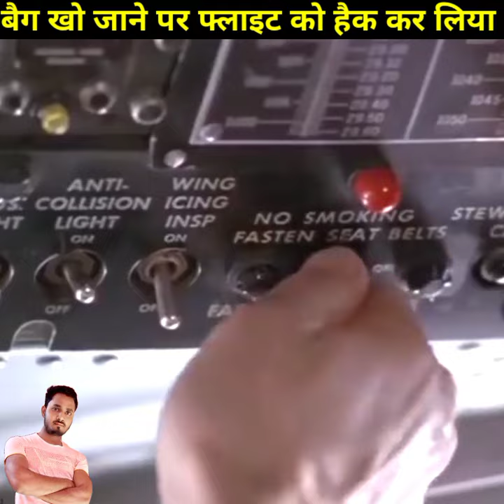फ्लाइट में बैग खो जाने पर बंदे ने पूरे फ्लाइट को ही हैक कर लिया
Nandan Kumar, travelling from Patna to Bangaluru, has discovered his bag by hacking the airline company's website after losing the Khudka bag in the airplane.

पटना से बंगलूरू के लिए यात्रा कर रहे नंदन कुमार ने हवाई जहाज में खुदका बैग खोने के बाद एयरलाइन कंपनी की वेबसाइट को हैक करके अपने बैग को खोजा है।
kuldeep kumar